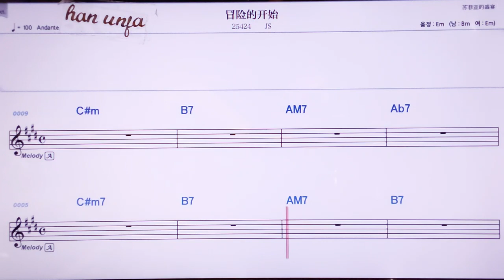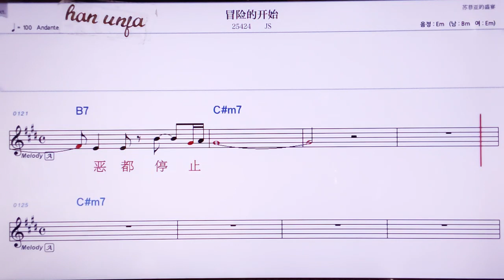💖마오씨앤더카이스/JS 👍MR,노래방, 악보, 코드,Karaoke With Sheet Music